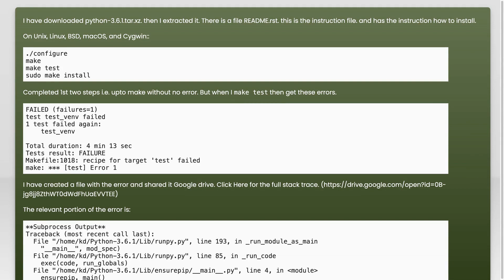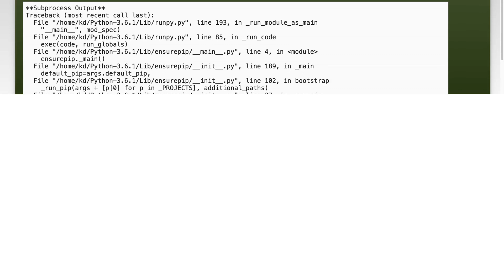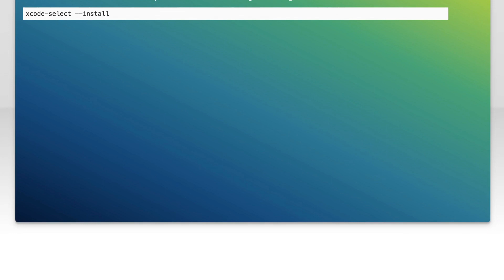Getting error when trying to install python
python: Getting error when trying to install python

Related to: python, python-3.x